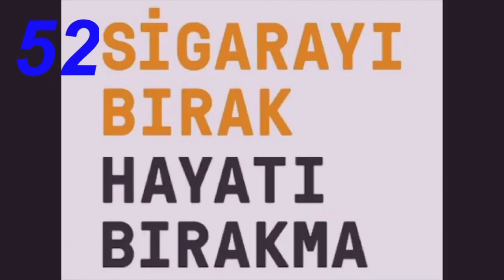16 MAYIS 2023 BURSA TERMİNAL 2E